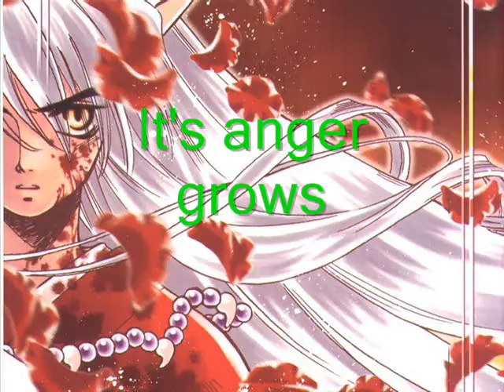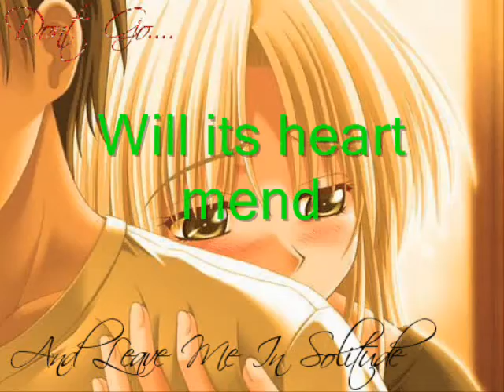Numb AMV slideshow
A project I made for school. This is my first attempt at this kinda thing. PLease rate and comment.